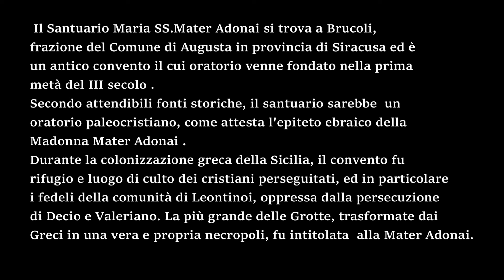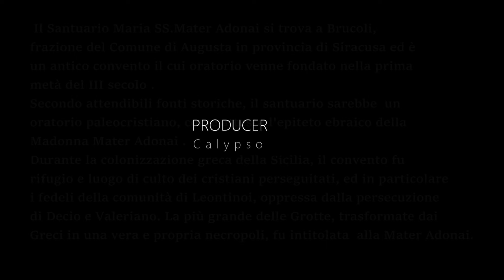SICILIA - Santuario Maria SS. Mater Adonai